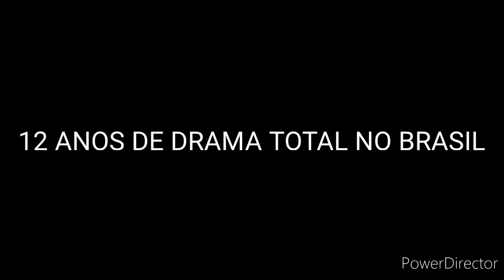12 ANOS DE DRAMA TOTAL NO BRASIL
vai ter duas novas temporadas eeeeee.